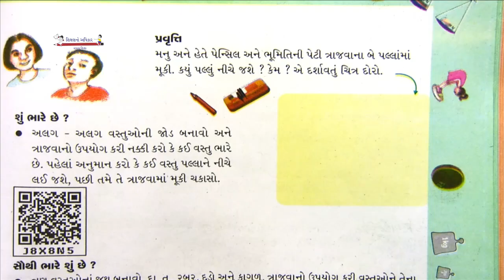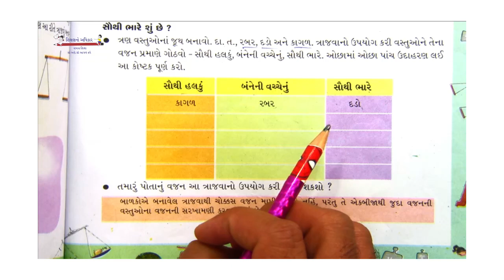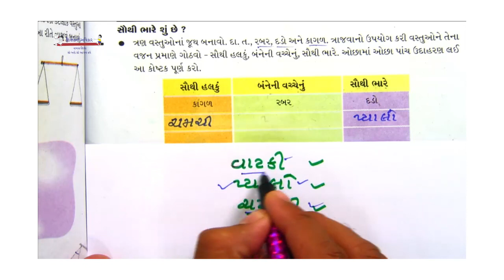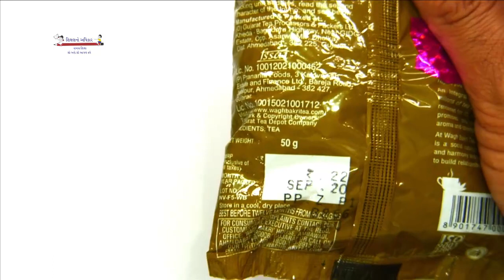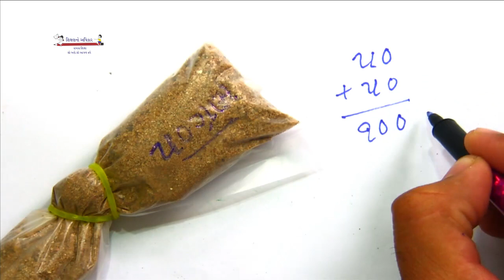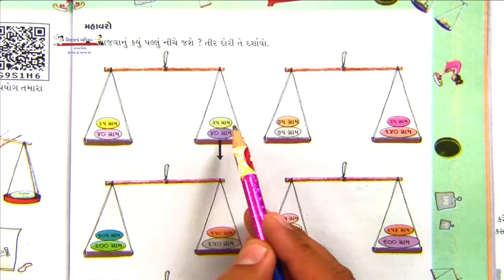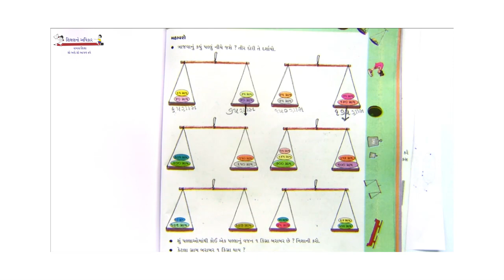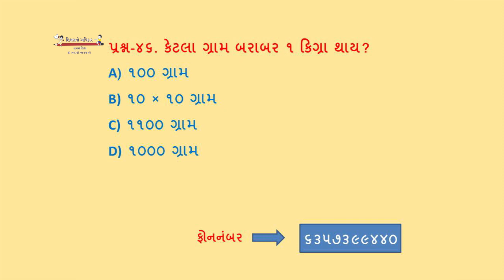Std 4 Maths 16 02 2021